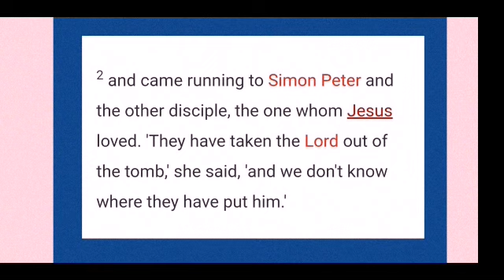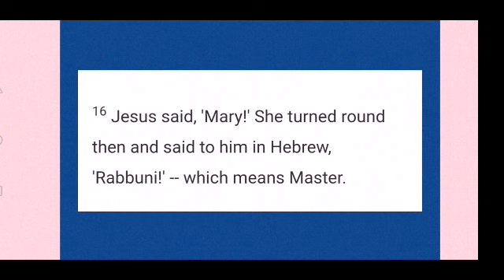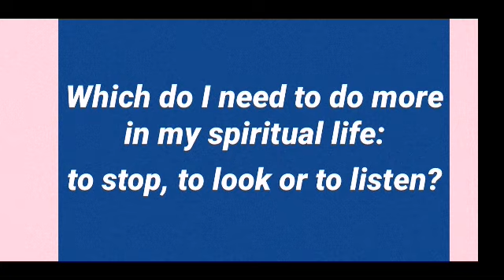Gospel and reflection of the day